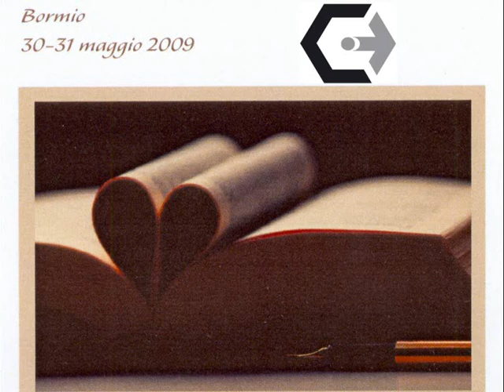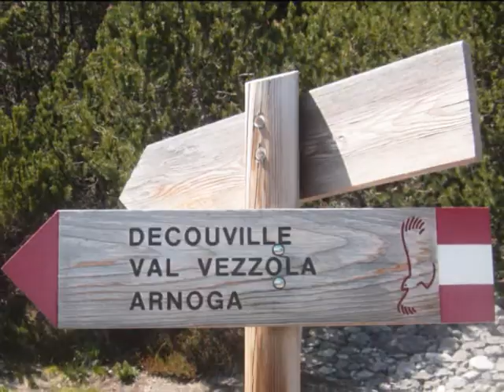Bormio 30-05-09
percorso per mtb da Bormio a Arnoga